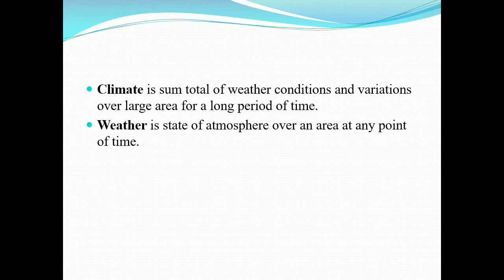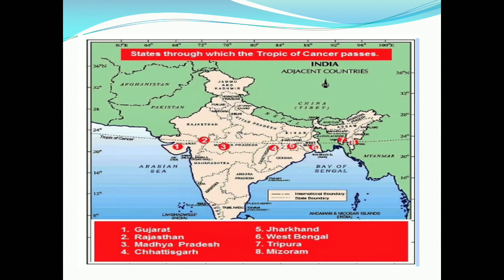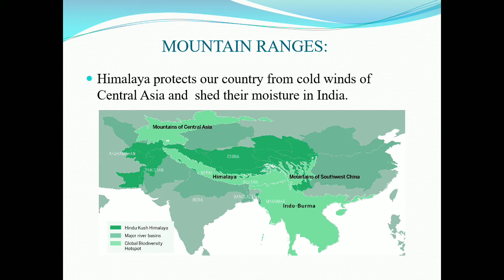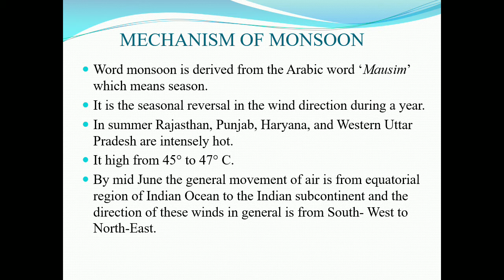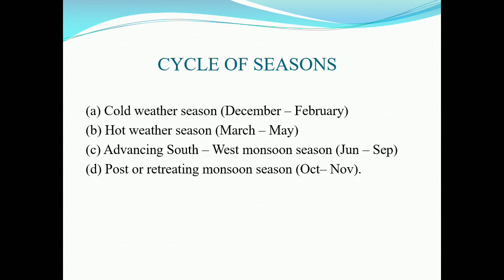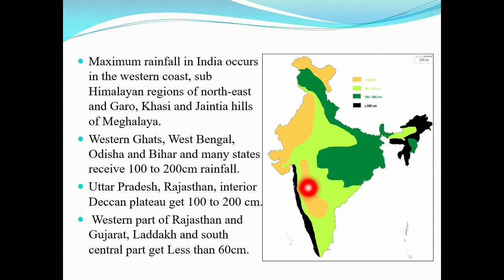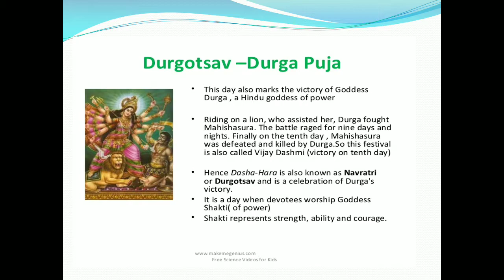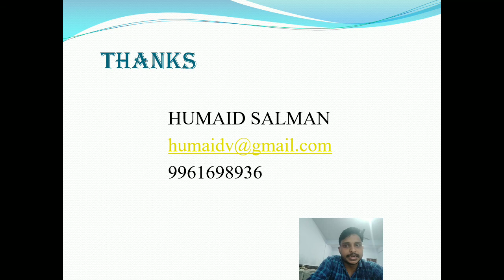NIOS SOCIAL SCIENCE CLASS 10 CLIMATE